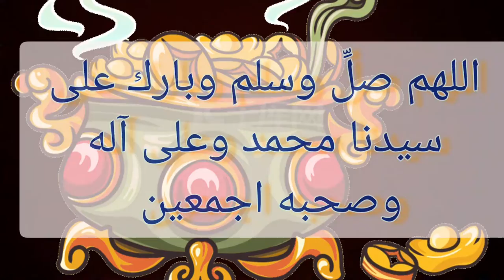روائع الحكم وتعلم الصبر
روائع الحكم وتعلم الصبر، اقوال وحكم وخواطر،قال لقمان، إن الدنيا بحر عميق، وقد غرق فيه أناس كثير، فلتكن سفينتك تقوى الله،